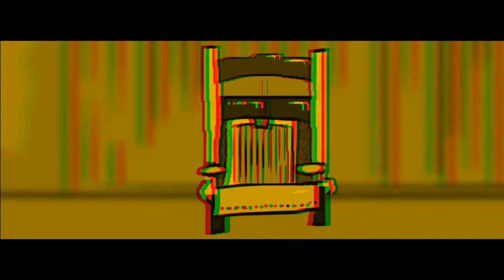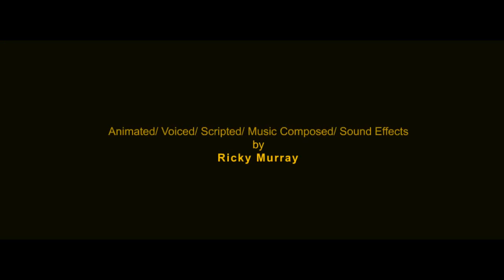Transformers 3. Dark(side) of the moon (3D) (Español-Spanish)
Transformers 3. Dark(side) of the moon (3D)
Transformers 3. El lado oscuro de la luna (3D)